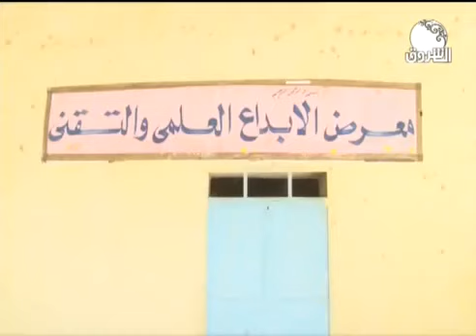المدهشون | تعرف على المخترع عبد الفتاح نوري من البرقيق الولاية الشمالية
الشروق_ الفضائية
Ashorooq Tv
ـــــــــــــــــــــــــــــــــــــــــــــــــــــــــــــ